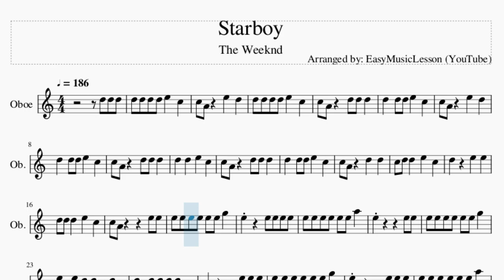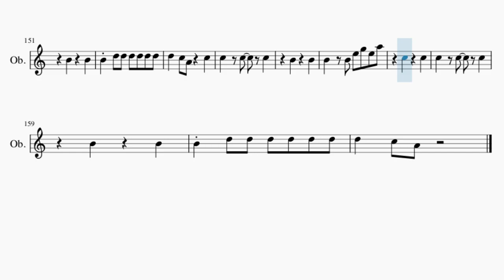Oboe Sheet Music: How to play Starboy by The Weeknd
Comment and let us know how the videos have helped you. It keeps us going! :)Here is a sheet music/tab video on the song Starboy by The Weeknd on the oboe. A oboe sheet music arrangement which is transposed to notes that are easily played by oboe, for the song Starboy by The Weeknd.

EasyMusicLesson2 teaches you to play the your favorite instrument, through well-arranged sheet music so that you too can learn how to play Starboy by The Weeknd on the oboe as fast as you can. A oboe sheet music with backing tracks to help your play the song better.

Chords of Oboe arrangement:
A Min   G/A   F Maj   E 7 Sus 4   A Min   G/A   F Maj   E 7 Sus 4
A Min   G Maj   F Maj   E 7 Sus 4   A Min   G Maj   F Maj   E 7 Sus 4
A Min   G Maj   C Maj   F Maj   G Maj   G Maj   A Min   G Maj
C Maj   F Maj   G Maj   G Maj   A Min   G Maj   C Maj   F Maj
G Maj   G Maj   A Min   G Maj   C Maj   F Maj   G Maj   G Maj
A Min   G Maj   F Maj   E 7 Sus 4   A Min   G Maj

Melody notes of Oboe:
D5 D5 D5 D5 E5   C5
C5 A4   E5   D5
C5 A4   D5 D5 D5
D5   D5 D5 E5   C5
D5   D5   E5   C5
C5 A4   D5   D5
C5 D5 D5   E5   C5
D5     E5   E5
E5 E5 E5 E5 E5 E5 A5
E5   E5 D5 D5 C5 D5 C5
E5       E5 E5 E5
E5   E5 E5 E5 E5 G5
E5   D5   E5 C5 C5
D5   D5 D5 D5 D5 C5
C5     C5
C5   C5   C5
B4     B4
B4   B4 E5 G5 E5 A5
C5     C5
C5   C5   C5
B4     B4
B4 D5 D5 D5 D5 D5 D5
B4     B4
C5     C5
C5   C5   C5
B4     B4
D5   C5 D5 D5 D5 D5
C5 A4   D5 D5 D5 D5
C5 A4   E5 D5 D5 D5
C5 D5     E5 C5 C5
D5 D5 D5 D5 E5 C5 C5 A4
D5 D5 D5 D5   D5
D5   D5 D5 E5 C5 C5 A4
E5 E5
C5     C5
C5   C5   C5
B4     B4
C5     C5
C5   C5   C5
B4     B4
B4     B4
C5     C5
C5   C5   C5
B4     B4
D5   C5
C5   C5 D5   B4 B4
B4   B4 D5     B4 B4
B4   C5 B4   A4
E5 E5
C5     C5
C5   C5   C5
B4     B4
B4